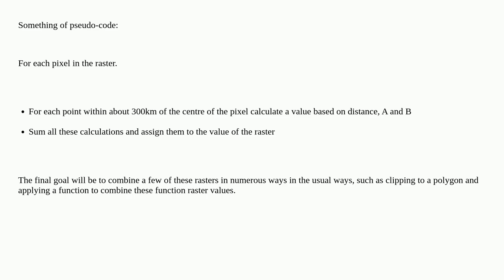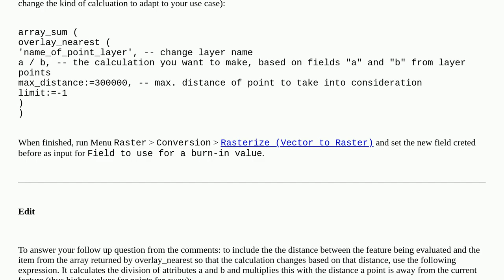Gis: Creating raster based on function of distance to points and assorted attributes in QGIS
Creating raster based on function of distance to points and assorted attributes in QGIS

A special thanks goes out to the community

  raster point pixel function qgis